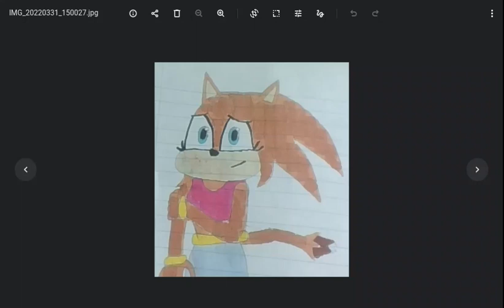Infinite's return. Infinite sends Slam-itt and Lisa to Null Space. (For Star Gleam and Static)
Slam-itt has known Infinite as an enemy ever since the Forces age, and now that Infinite had returned, Code Phantom Armageddon has gone full effect.